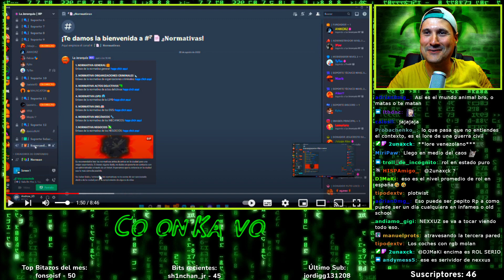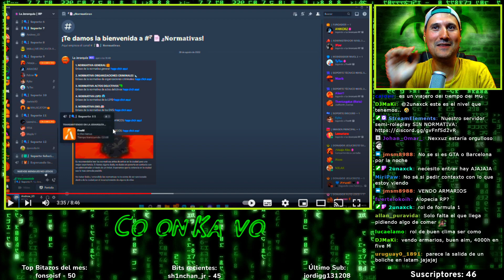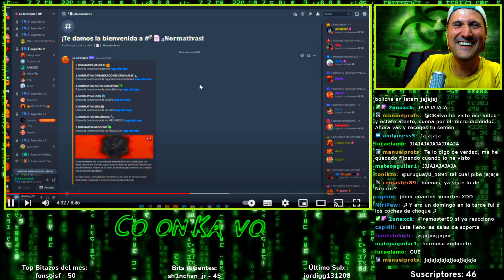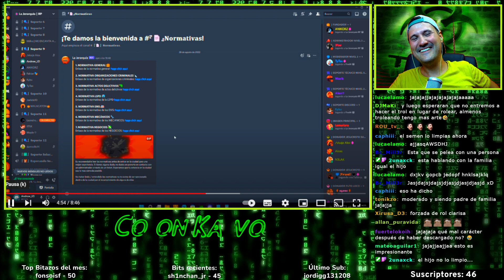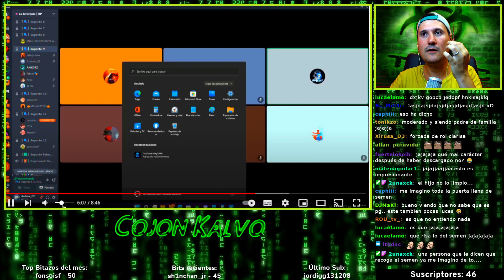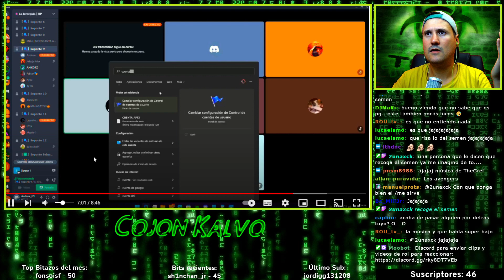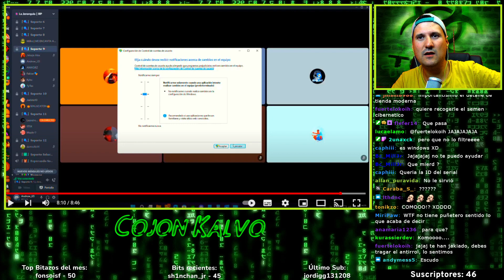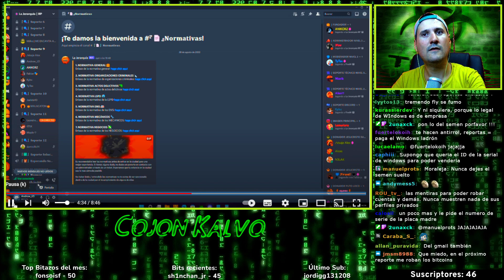EL REPORTE MÁS SURREALISTA QUE HE VISTO - AUTÉNTICO CAOS EN UN SERVER DE ROLEPLAY